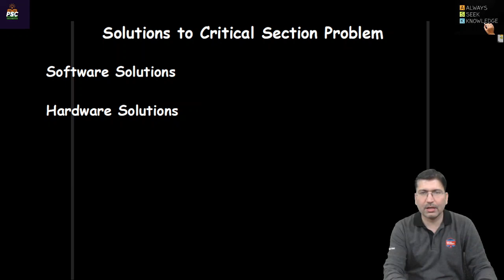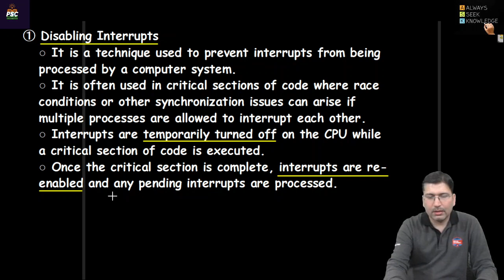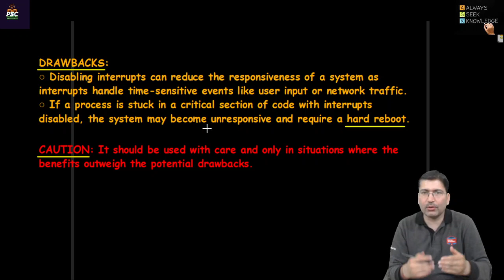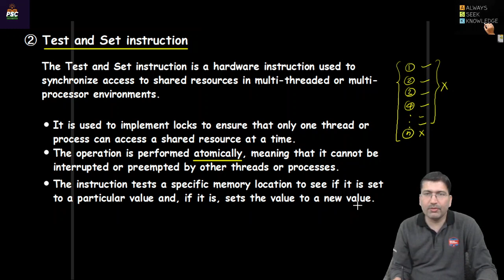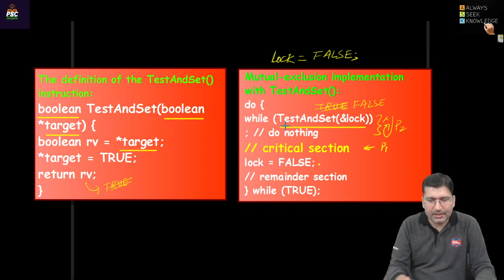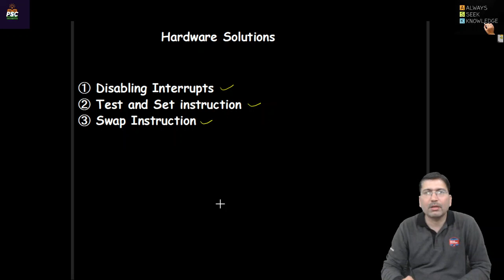Lecture 27: Hardware based Solutions of Critical Section Problem || Process Synchronization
In this video Hardware based Solutions of Critical Section Problem has been discussed.
The viewers will be able to understand
① Disabling Interrupts
② Test and Set instruction
③ Swap Instruction